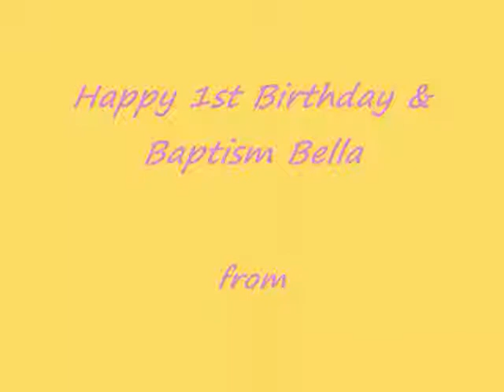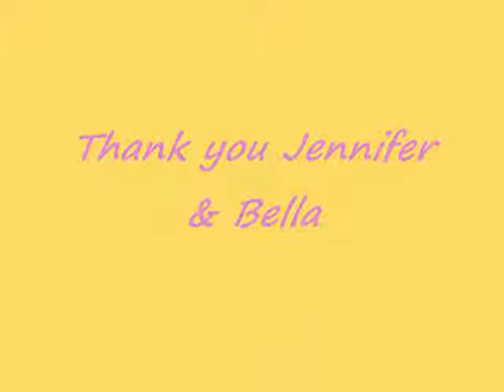Just a Dream Media: Bella's 1st Birthday & Baptism.wmv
DJ Serg gig - Isabella's 1st birthday and baptism.